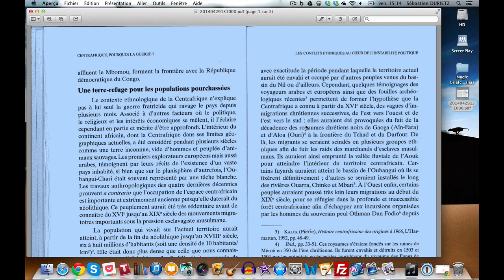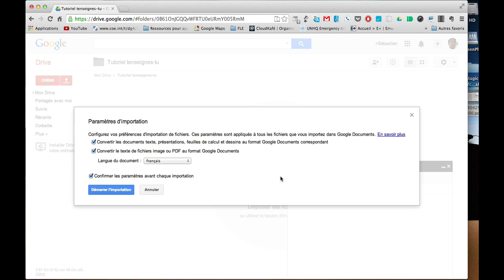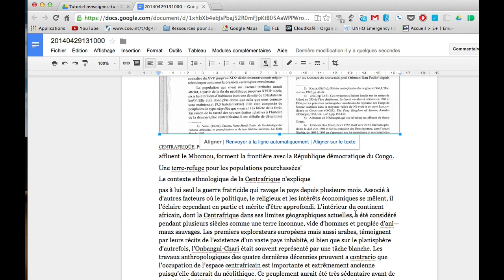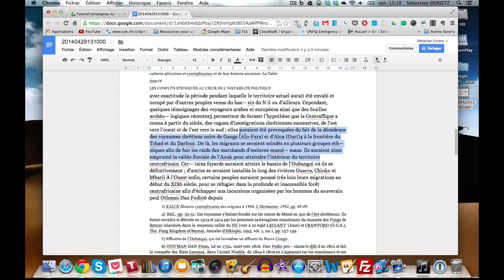Tutoriel : OCR - Gdrive / T'enseignes-tu ?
Tutoriel vidéo destiné à des enseignants pour utiliser la reconnaissance de caractère dans Google drive.